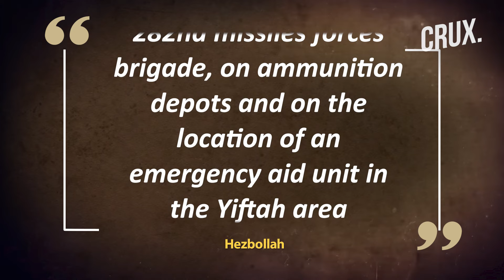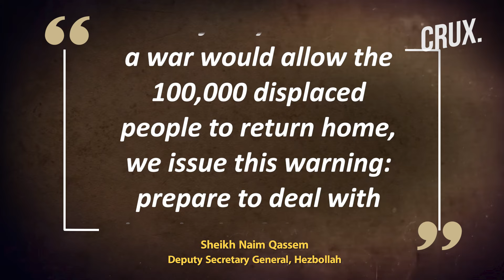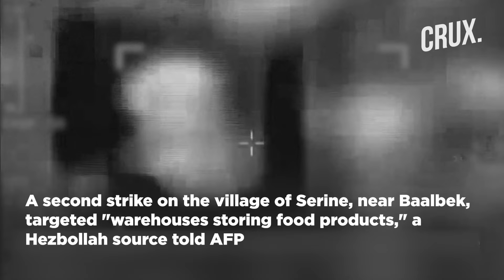Hezbollah Claims “First” Hit On IDF Missiles Unit HQ | All-Out Hezbollah War Inevitable: Netanyahu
Lebanon’s Hezbollah on September 14 said it had for the first time attacked the headquarters of the Israeli military’s artillery and missiles unit. The Israel Defence Forces (IDF)'s artillery and missiles unit is situated northwest of Tiberias Lake, also known as the Sea of Galilee. On September 15, the IDF said a barrage of some 40 rockets was fired from Lebanon at the Galilee Panhandle and Golan Heights. Hezbollah’s second-in-command warned that by launching an all-out-war, Israel would end up displacing “hundreds of thousands” more from its north. Kan reported that Netanyahu believes “large-scale confrontation” with Hezbollah would not diminish the military pressure on Hamas in Gaza.

Video: AP/AFP/Reuters

0:00 - Introduction
0:23 - Hezbollah Claims First “strike” on Idf’s Artillery & Missile Unit Hq
3:54 - Top Hezbollah Official Warns Israel Against “expansion” of War
6:15 - Large-scale All-out War With Hezbollah Inevitable? Netanyahu Believes...

n18oc_world      n18oc_crux